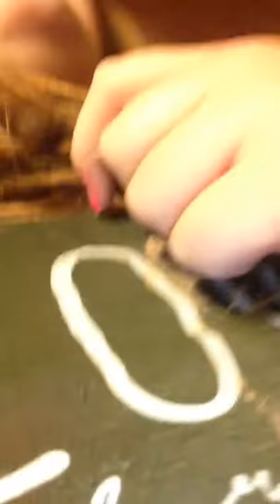Episode 9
Abcdefghijklmnopqrstuvwxyz